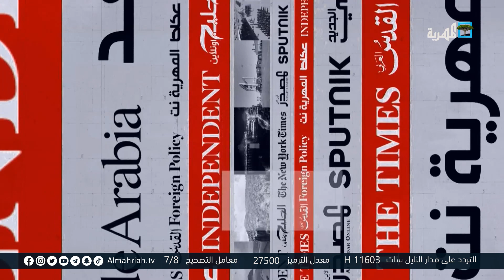غرق سفينة تحمل أكثر من 30 سيارة وبضائع تتبع أبناء سقطرى..وحملة أمنية تتمكن من فتح شوارع رئيسية بتعز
- المهرية نت: غرق سفينة تحمل أكثر من 30 سيارة وبضائع خاصة بأبناء سقطرى
- الحرف28: حملة أمنية في تعز تتمكن من فتح شوارع رئيسية أغلقها جنود ومسلحون
- الخليج أونلاين : ما موقف الإدارة الأمريكية الجديدة من انفصال جنوب اليمن؟
- أيرلندا الوطني: مزارعو الألبان الإيرلنديون يتبرعون ب 100 ألف يورو للمجاعة في اليمن
- عدن نيوز : مرتزقة الإمارات يستفزون المهرة بإقامة دوري محمد بن زايد
- 26 سبتمبر: طموح يمني بإنتاج 50 ألف طن من البن
- المصدر أون لاين: تجدد أزمة المشتقات النفطية في عدن والمعتصمون يلوحون بإعادة إغلاق ميناء الزيت
- عدن الغد: أسماك الباغة تعود للظهور مجدد في عدن
-  رأي اليوم: الرئيس علي ناصر يدعو إلى وقف الحرب في اليمن